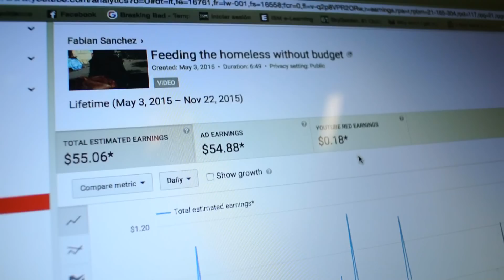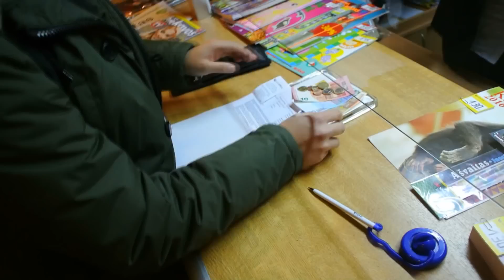The Success Mission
Feel free to write me if you know anyone that you would like to help.

Music used in this video:
We do not own this tracks,  support the creators.

1. Track Foria - Ashes (Original Mix)

2. Dillon Francis, Dj Snake - Get Low

3. Just Blaze x Baauer - Higher
 Follow Just Blaze!

 Follow Baauer!